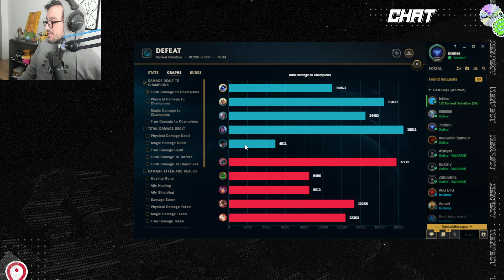J'AI UNE RIVEN EXCEPTIONNELLE - League of Legends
League of Legends - Live (12/01/2023)